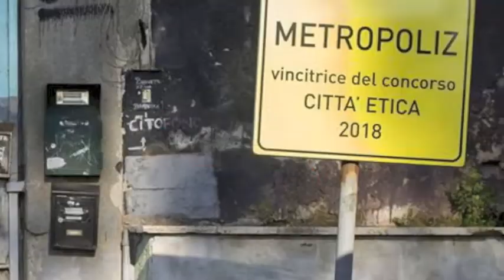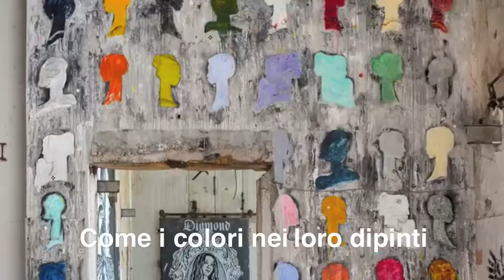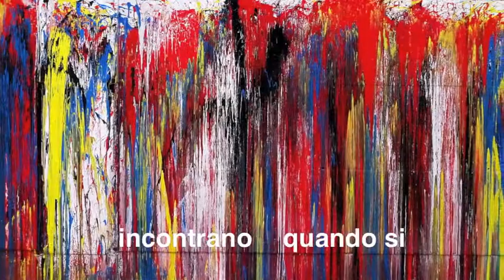Stevens Vaughn at Maam Museum, Rome. By Gianfranco Valleriani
“Water Movement Color” is a friendly talk with Stevens Vaughn, who introduces us to his art and specifically to his artwork done at the MAAM Museum, Rome.
Other keywords are mystery, spontaneity and "no rational". Vaughn considers the Maam Museum an exceptional experiment in art, a big idea of Museum in movement, an art space inclusives of all colours and experiences, a model for many other Museums that are very stuck. Interview and curating by Gianfranco Valleriani